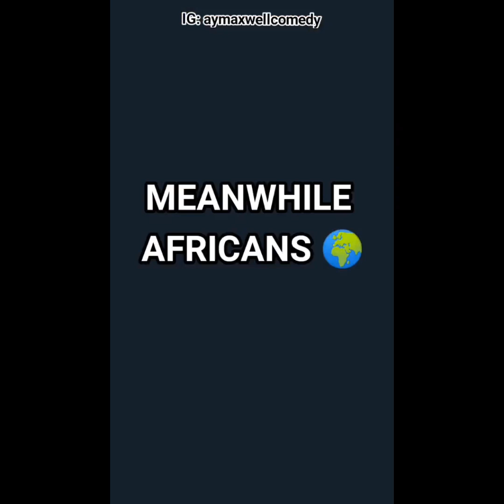Meanwhile in Nigeria {Compilation 1-15}🇳🇬🇺🇸😂 | Aymaxwell .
This is a funny Compilation of now Americans and Nigerians react to things😂. Enjoy🍿🎉